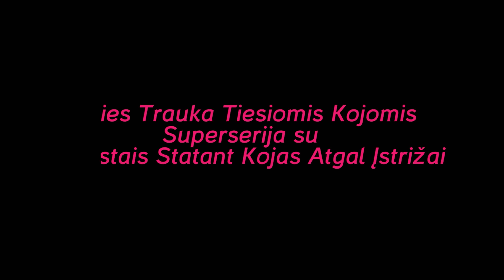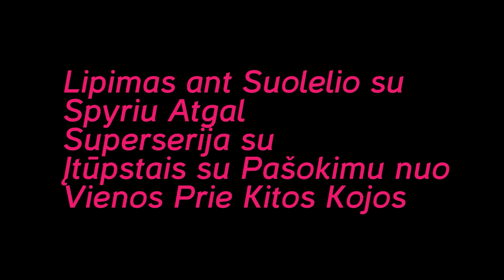Treniruočių Programa 2 Savaitė - 1 Diena (2016)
*Ši programa yra gidas ir jokiu būdu ne medikų patvirtintas mitybos ar treniruočių planas. Jei turite kokių sveikatos sutrikimų – prieš pradėdami sportuoti pasitarkite su savo gydytoju.  Ši programa yra paremta mūsų sukaupta patirtimi. Mes patys išbandėme ir šiai programai atrinkome metodus, kurie davė geriausius rezultatus mums. Esate patys atsakingi už savo sveikatą ir gerovę, mes neprisiimame atsakomybės.

1 Diena – Sėdmenys ir Kojos
Apšilimas – 5 minutės Kardio
1 Pratimas – Giros/Hantelio Mostai – 3x15 – 30 Sek Poilsis
2 Pratimas – Mirties Trauka Tiesiomis Kojomis Superserija su Įtupstais Statant Kojas Atgal Įstrižai. 4x10 Pakartojimų Mirties Traukos Tiesiomis Kojomis ir po 10 Įtūpstų su Kiekviena Koja – 45 Sek Poilsis
3 Pratimas – Lipimas ant Suolelio su Spyriu Atgal Superserija su Įtūpstais su Pašokimu nuo Vienos Prie Kitos Kojos. 4x10 Lipimų su Kiekviena Koja ir po 10 Įtūpstų su Kiekviena Koja – 45 Sek Poilsis
4 Pratimas – Įtūpstai Viena Koja su Svoriu Superserija su Pritūpimais su Pašokimu – 4x10 Įtūpstų ir 15 Pritūpimų su Pašokimu – 45 Sek Poilsis
5 Pratimas - Pabaigai – 100 Įtūpstų Žingsniuojant – Be Sustojimo!